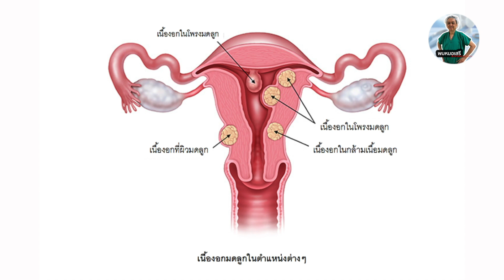พบหมอเสรี ตอนที่ 694 : ท้อง เป็นเนื้องอก และความดันโลหิตสูงในคนเดียว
เมื่อท้อง เป็นเนื้องอก และมีความดันโลหิตสูง ในคนเดียว